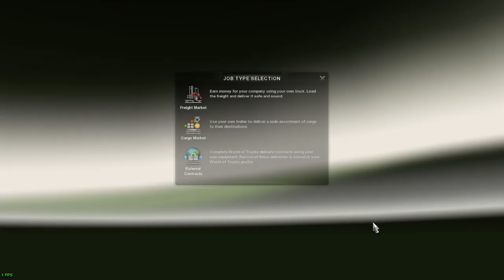American Truck Simulator Colt Peterbilt 389 Bart Modding Mac stepdeck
Going from my shop over to BNSF for a load. Colt Peterbilt 389 with Custom CAT 6NZ sound from Kyle ats. Bart Modding Mac stepdeck